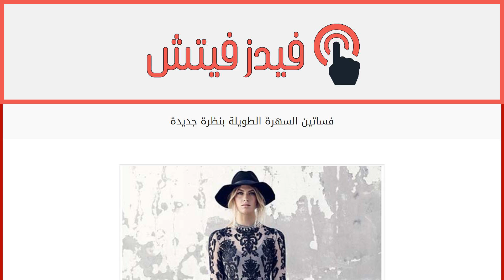فساتين السهرة الطويلة بنظرة جديدة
إقراألمقال كاملا :
تعال أيّها الصيف، فالنساء تنتظر وببالغ الشوق وصولك، علّهن يتألّقن بفساتين السهرة الطويلة والرائعة.
تخدم هذه الفساتين هدفين اثنين، يتمثل الأول في الحصول على إطلالة أنيقة، في حين يكمن الثاني في التخلّص من الجينز الذي لطالما أرهق أجسامنا خلال فصل الصيف.
تتميّز هذه الفساتين بأناقتها الدائمة التي تضيف العصريّة إلى إطلالة المرأة، إضافة إلى سهولة اختيارها، وذلك بسبب عدم الاضطرار إلى تنسيقها مع غيرها من القطع.
اعتمدي هذه الفساتين في صيف 2015، للحصول على إطلالة منعشة ومواكبة للموضة.
تصفحي معنا من خلال الصور اختياراتنا الخاصة من تلك التصاميم.